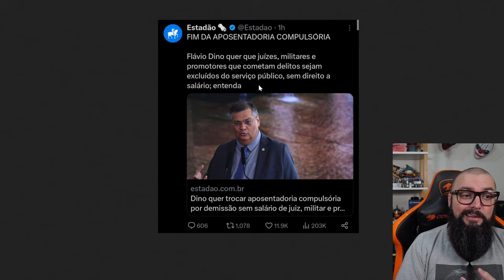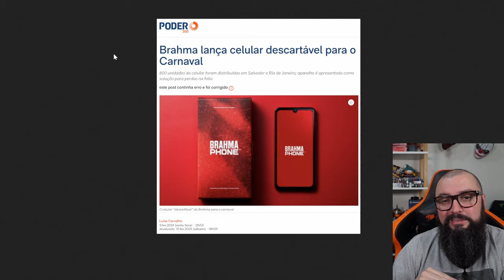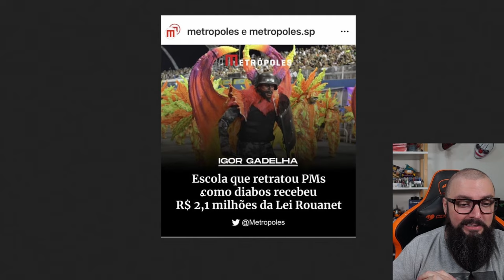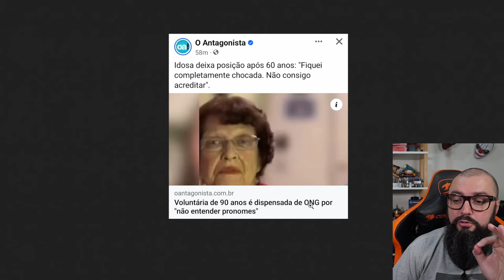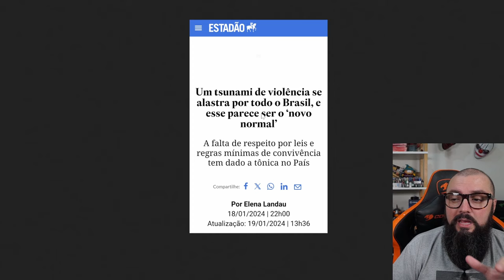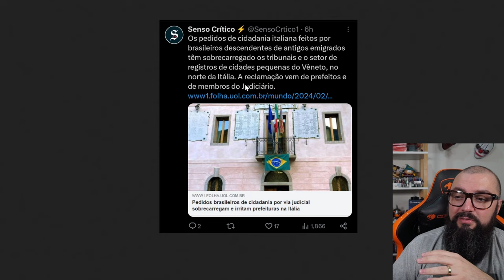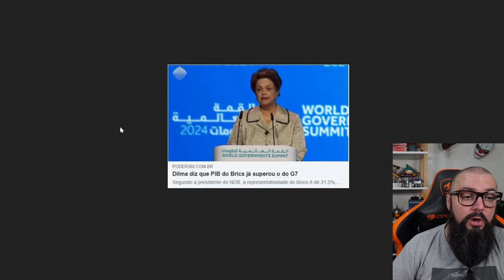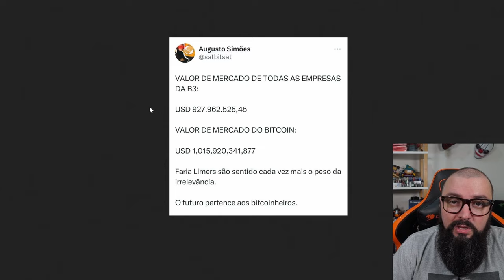Fazuelly News #75 -Recorde de Brasileiros Fugindo Do Brasil !